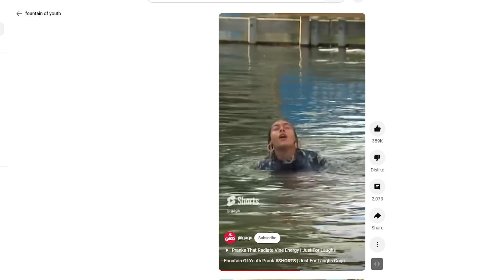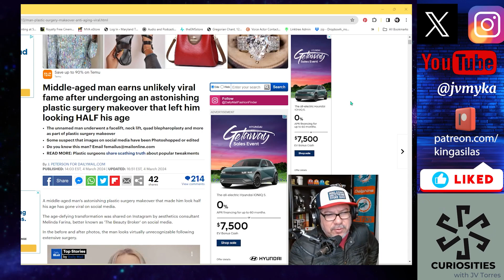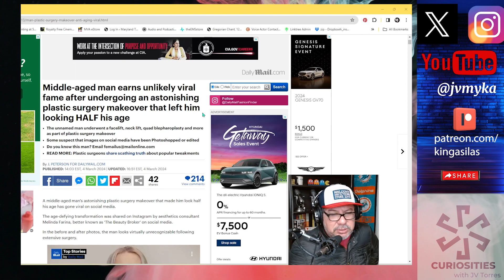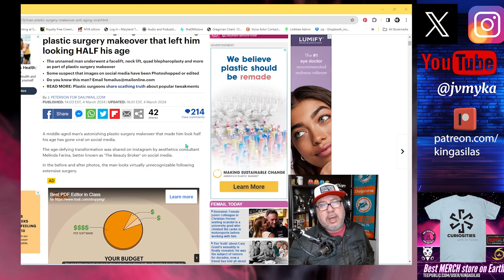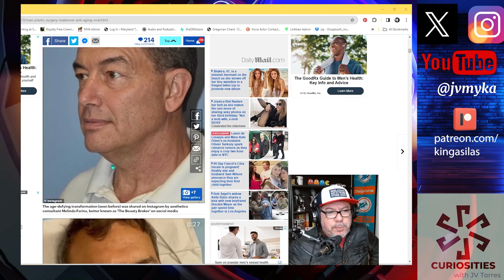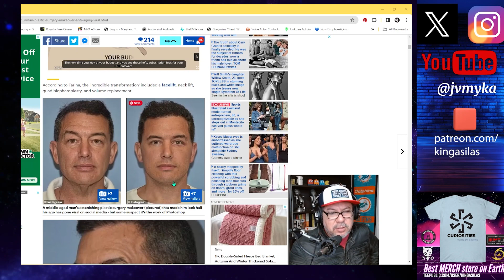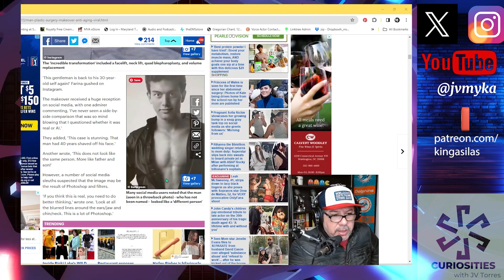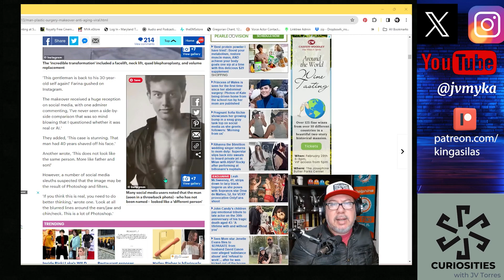Man looks HALF HIS AGE after surgery! Astonishing results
An incredible story of a middle-aged man getting plastic surgery and the results stuns everyone. You HAVE to see this story from the Daily Mail.

✨For information about his publications in the field of English learning,

✨To support JV and his creative endeavors, buy him a cup of coffee

👉 IS MUSIC DEAD? Are there any good new bands? Commentary on Music Today Indiemusic Music 2024

✅  About Jv Myka.

Step into the diverse world of Jv Myka, where curiosity meets creativity. From the eerie corners of mysterious creatures to the immersive tales of our fiction podcast, there's a story for every adventurer. But that's not all – join me in lively discussions on my talk show's latest news and entertainment stories.

I'm JV Torres, your guide through this eclectic mix of content from the heart of Baltimore, Maryland, USA. Whether you're here for the mysteries, the stories, or the conversations, subscribe to Jv Myka and be part of a community that loves to explore the depths of imagination and reality.